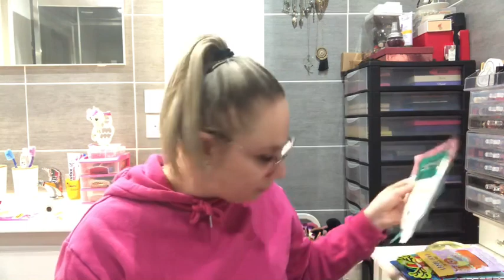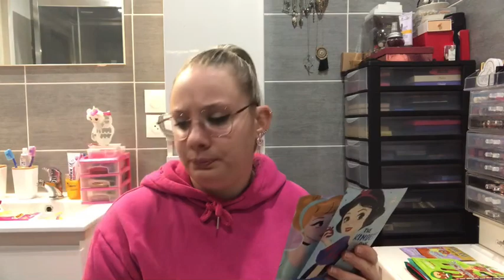MES STOCKS BEAUTÉS#9 | Dernier bilan pour cette année 2023 | Octobre 2023